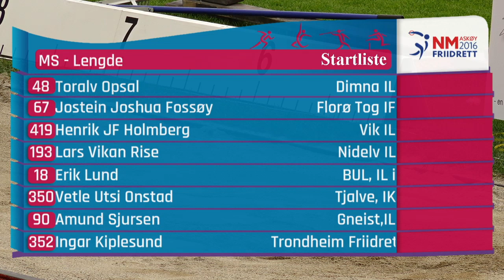NM Friidrett 2016 3000m kappgang kvinner 5000m kappgang menn